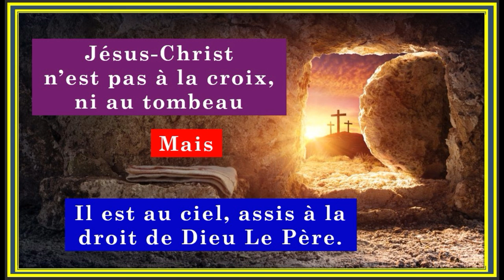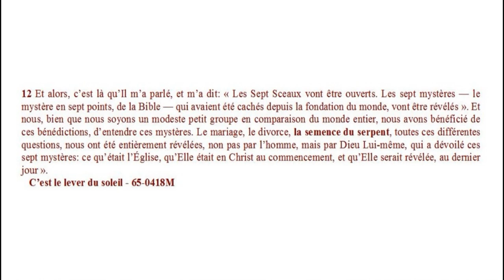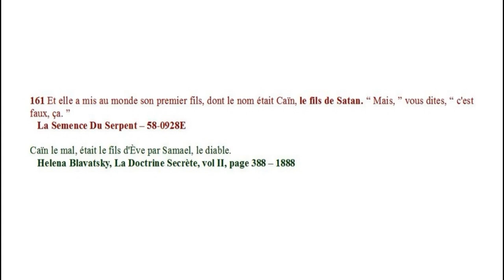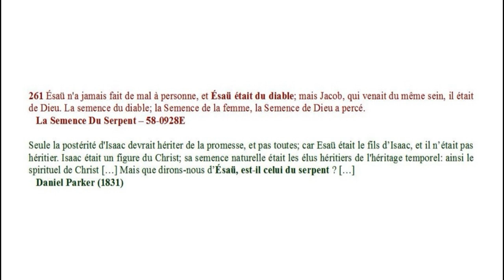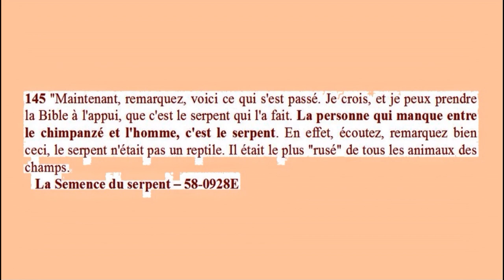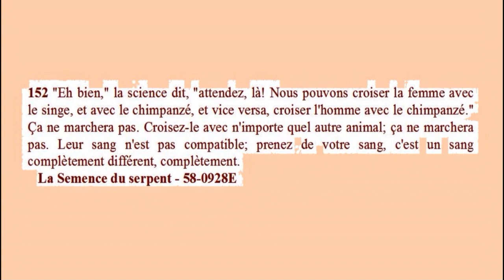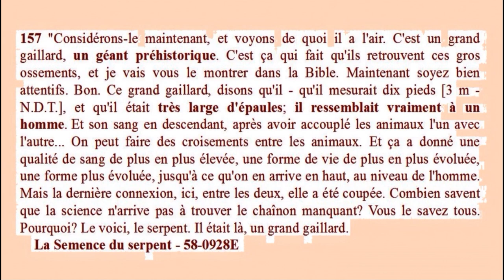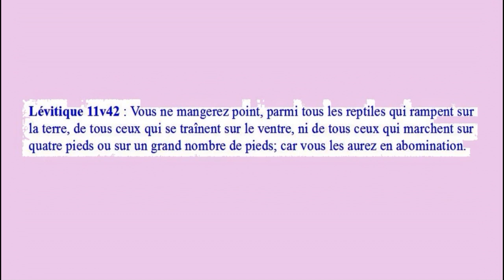LA SEMENCE DU SERPENT - PLAGIAT HÉRÉSIE ET ÉSOTÉRIQUE🤔🤔🤔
Pasteur Renaud Boris MBOTA, un Ex - Pasteur Branhamiste avec une carrière des plusieurs année fait des révélations très étonnant sur Branham et un enseignement ésotérique et occulte de William Marrion BRANHAM intitulé LA SEMENCE DU SERPENT. Cet enseignement est la source majeure du racisme dans le monde.
Ce dernier ayant découverts non seulement l'occultisme de William Marrion BRANHAM, mais aussi les mensonges et les plagiats que faisaient l'objet de ses messages dites "MESSAGE DU TEMPT DE LA FIN", Il a décidé aujourd'hui de briser le silence et de témoigner pour sauver le maximum des Âmes jusqu'à présent retenus captives dans ce secte.
Branham s'appropriait de messages des Anciens prédicateurs Baptistes et Pentecôtistes trouvaient dans des livres, les prêcher comme si s'étaient ses révélations à lui venant de Dieu.

Cette 8ème vidéo nous vient de notre bien-aimé Le Pasteur Renaud Boris MBOTA, vous trouverez le lien de sa chaine You Tube ci-dessous, et je vous invite à cliquer dessus pour voir en avance toutes ses vidéos de témoignage et de vous abonner à sa chaine pour l'accompagner à cet œuvre de Dieu svp.

Matthieu 10
Merci